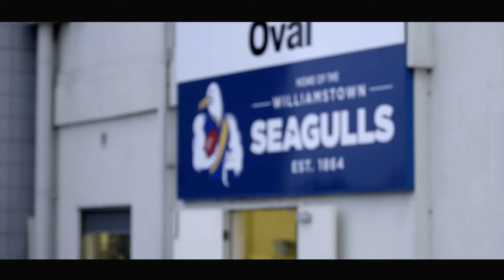Welcome to Port of Melbourne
Port of Melbourne is Australia's largest container and general cargo port. This video highlights our contribution to the economy, how we support Australian exporters and how we move the everyday goods we all rely upon.